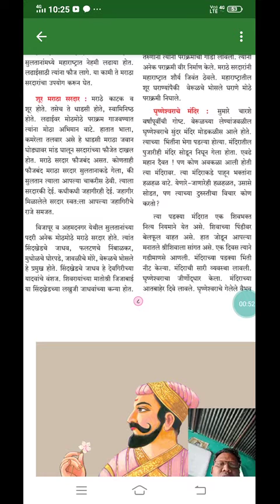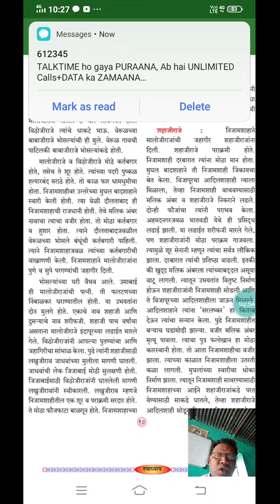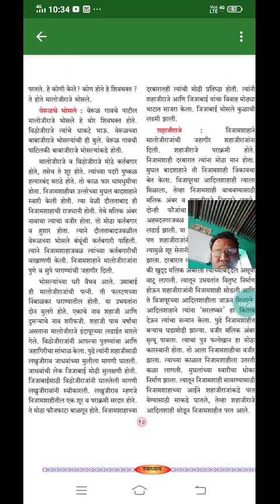Maratha sardar..... Lesson 3 parisar abhyas bhag 2